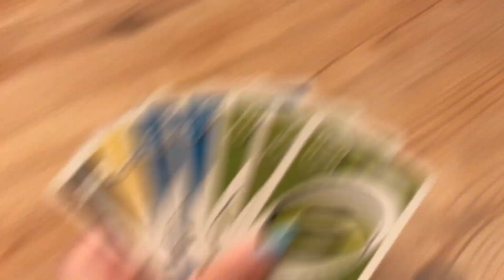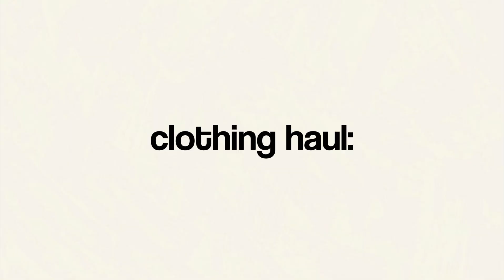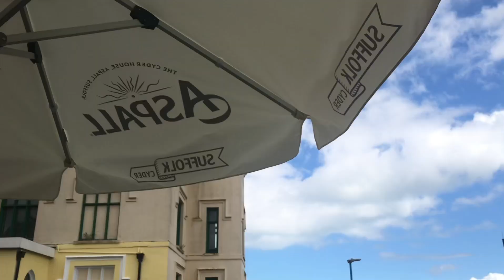Summer week in my life | hauls, food, walks + more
Heyyy guysss, for todays video I showed you what I got up to in a week whilst I was on holiday! Sorry for this being a short video, but I hope you guys enjoyed it and let me know what videos you want to see over the summer.

Make someone smile once today xoxo :)